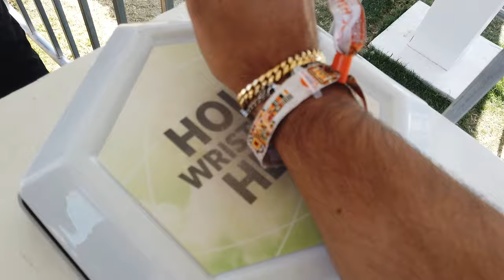Coachella day 1 & THE BEST SET!!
DAY 2 COMING and its already a banger lol